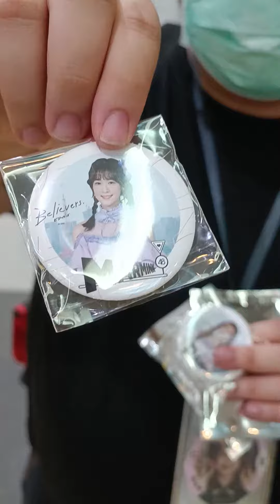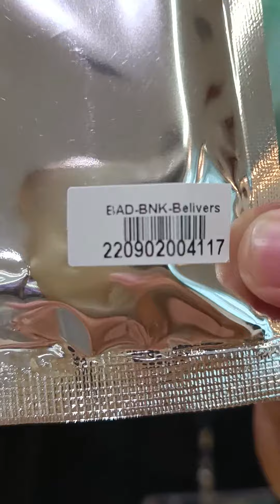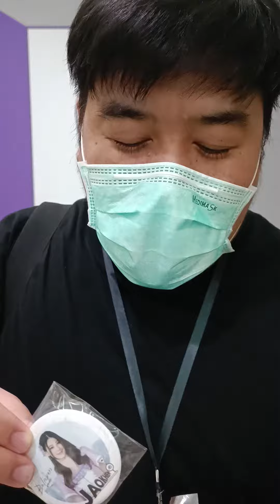[ฉุกละหุก] เข็มกลัดงาน BNK48 12th Single Believers Roadshow 4 Sep 22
งานฉุกละหุกมาอีกแล้ว กับ เข็มกลัดงาน
[ 𝗕𝗡𝗞𝟰𝟴 𝟭𝟮𝘁𝗵 𝗦𝗶𝗻𝗴𝗹𝗲 “𝗕𝗲𝗹𝗶𝗲𝘃𝗲𝗿𝘀” 𝗥𝗼𝗮𝗱𝘀𝗵𝗼𝘄 ]
🖤❤️ 𝗠𝗶𝗻𝗶 𝗖𝗼𝗻𝗰𝗲𝗿𝘁 & 𝗚𝗿𝗼𝘂𝗽 𝗛𝗶-𝗧𝗼𝘂𝗰𝗵 💖💙
จะได้เข็มกลัดใครบ้าง มาดูกัน